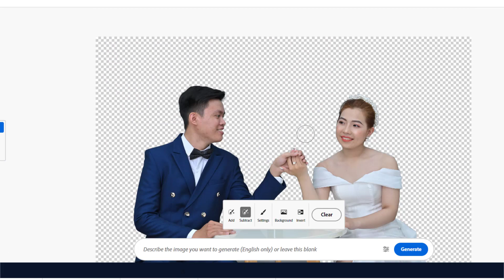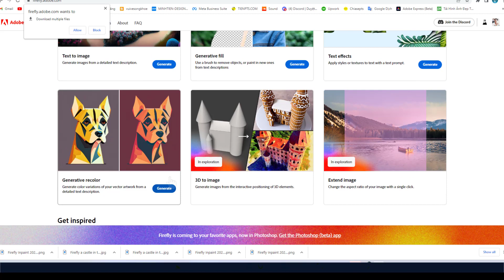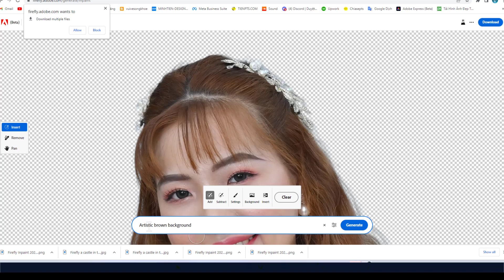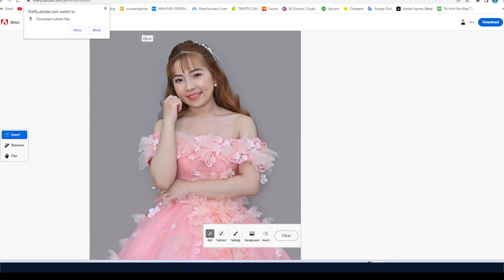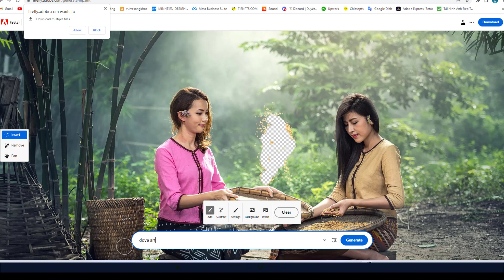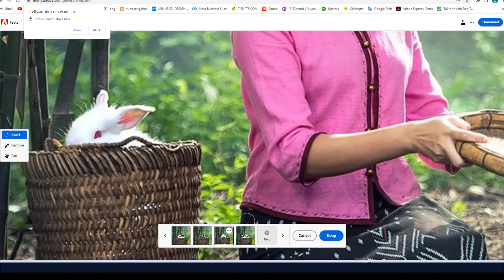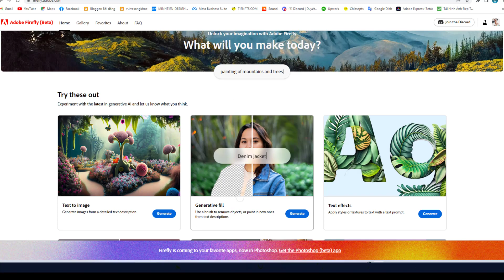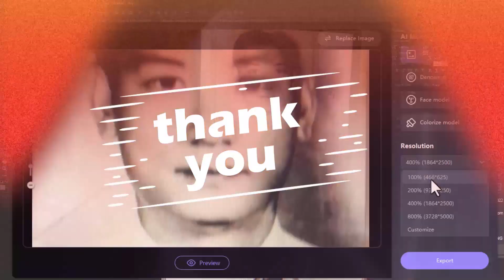Ứng dụng Generative fill trên Firefly Beta Free | Chiasepts